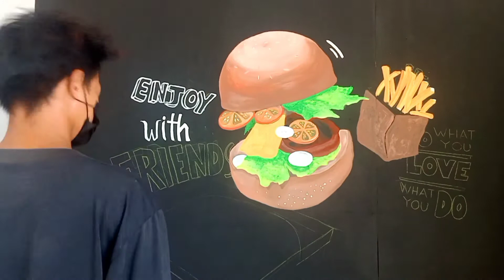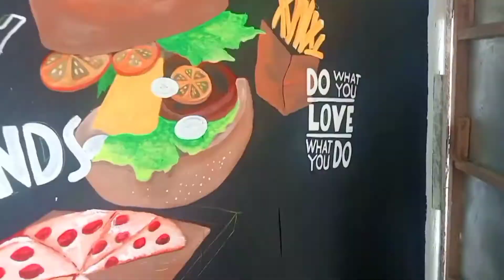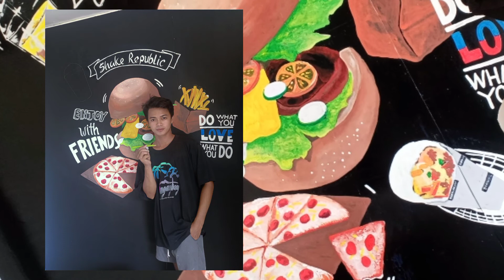MURAL PAINT ( BESTTIKOY) FOOD HOUSE